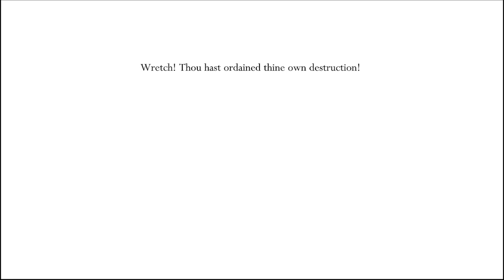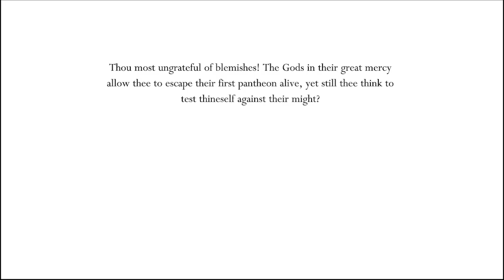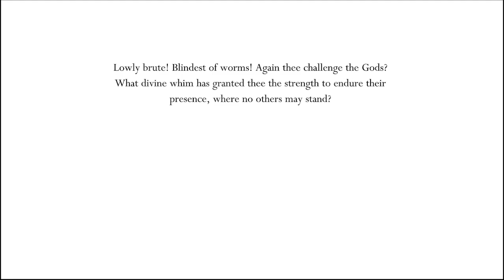Hollow Knight #39 - Godhome Begins! Beating Pantheons 1 and 2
Pantheon 3 might take some strategizing.